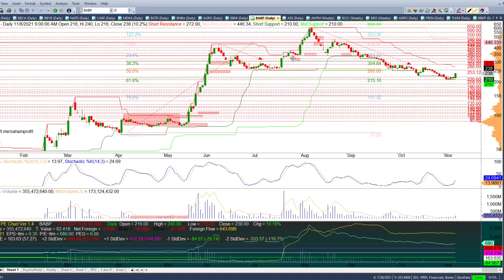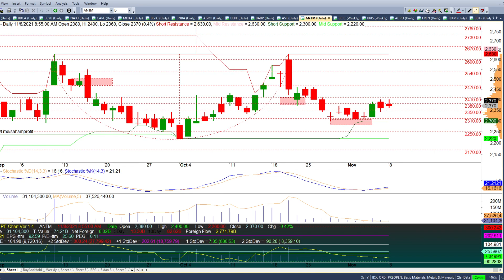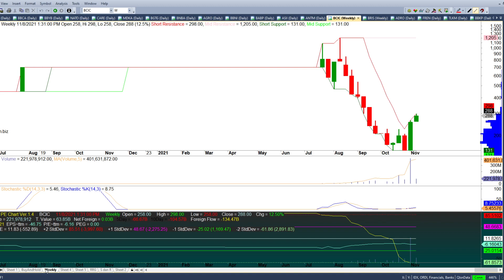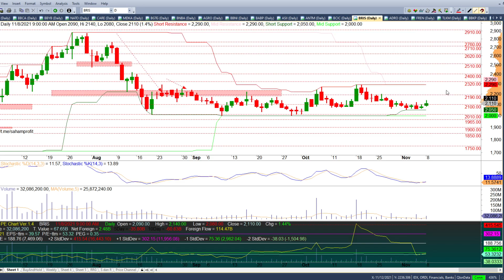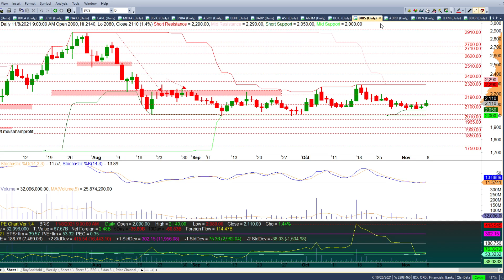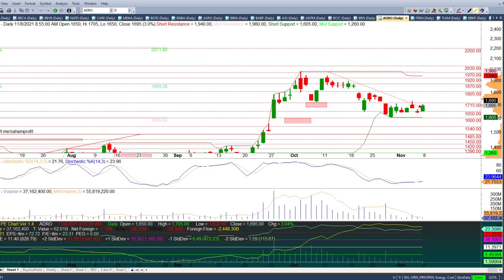Analisa Saham Hari Ini AGRO BBNI BABP ASII ANTM BCIC BRIS ADRO 8 November - 9 November 2021 Part 2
Analisa Saham Hari Ini AGRO BBNI BABP ASII ANTM BCIC BRIS ADRO 8 November 2021 - 9 November 2021 Part 2/2

Analisa Saham Hari Ini ARTO BBCA BBYB NATO CARE MDKA BGTG BNBA 8 November 2021 - 9 November 2021 Part 1/2

Chapters:
00:00 - Intro Analisa Saham Harian
00:28 - Analisa Saham AGRO
01:37 - Analisa Saham BBNI
03:28 - Analisa Saham BABP
05:30 - Analisa Saham ASII
07:23 - Analisa Saham ANTM
09:00 - Analisa Saham BCIC
11:15 - Analisa Saham BRIS
12:13 - Analisa Saham ADRO